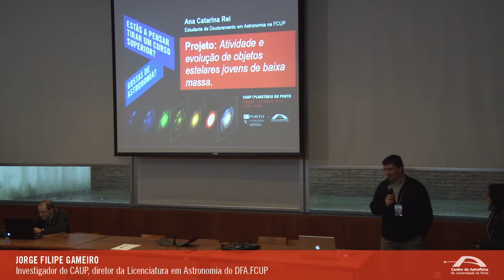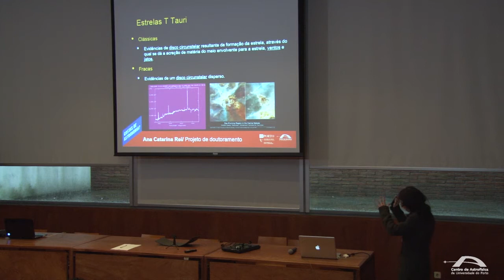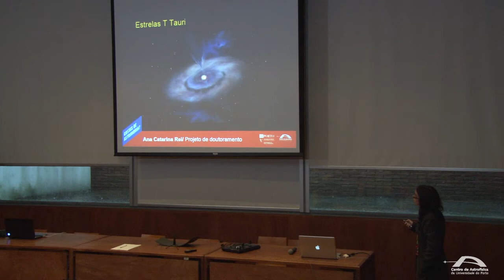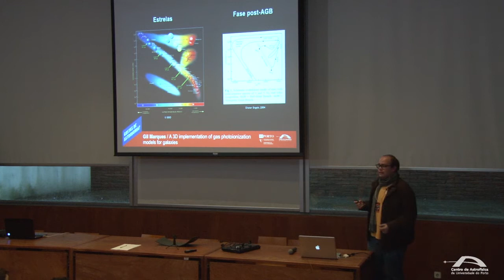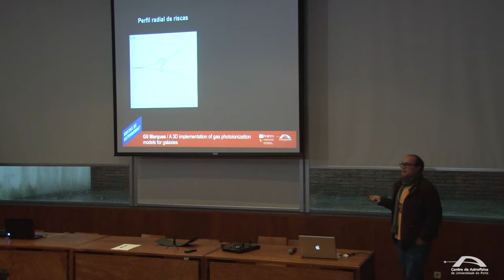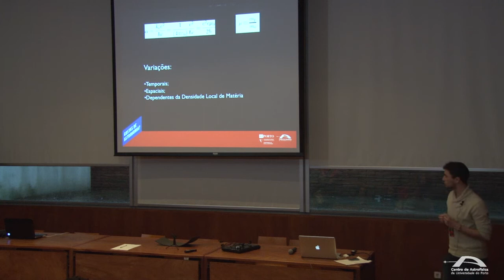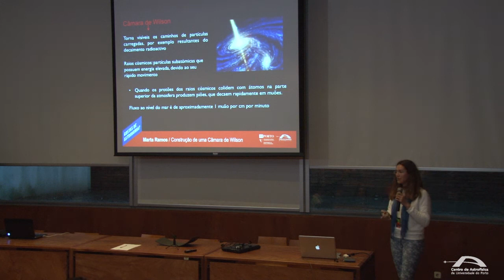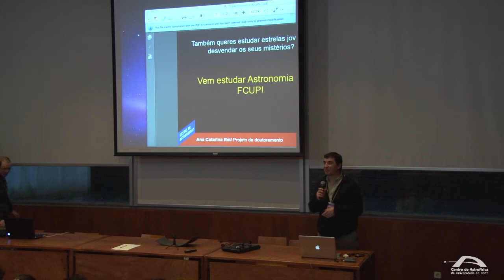CAUP: Dia da Astronomia + AstroCamp 2014 #3/3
Gostas de Astronomia?
Estás a pensar tirar um curso superior?

A U. Porto e o CAUP estão a preparar a próxima geração de astrofísicos Portugueses, proporcionando formação e orientação de projetos a vários níveis (desde o ensino secundário até ao doutoramento). Para conheceres melhor esta área convidamos-te para uma conversa sobre as diversas oportunidades disponíveis e suas saídas profissionais.

Apresentação do AstroCamp 2014
O objetivo do AstroCamp é proporcionar aos alunos uma combinação de formação inspiradora e de alta qualidade com repouso e lazer num ambiente isolado e tranquilo. A terceira edição terá lugar de 10 a 24 de agosto de 2014. Os alunos participantes serão selecionados de acordo com a sua motivação e mérito académico.

CAUP / Planetário do Porto
Sábado, 1 de março, 2014
15:00 - 18:00
PROGRAMA COMPLETO DA SESSÃO
15:00 - 15:30  Formação em Astronomia na U. Porto e no CAUP / Jorge Gameiro, Ana Marta Pinho, Raquel Albuquerque
15:30 - 16:00  Apresentação do AstroCamp 2014 / Carlos Martins, Catarina Marques
16:00 - 17:00  Lanche e discussão informal
17:00 - 17:45  Exemplos de projetos em curso para alunos do Doutoramento, Mestrado, Licenciatura e Ensino Secundário / Ana Rei, Gil Marques, Pedro Vianez, Marta Ramos
17:45 - 18:00  Dúvidas e encerramento